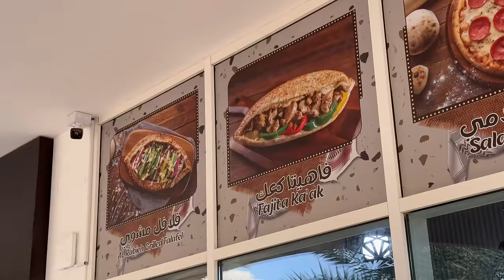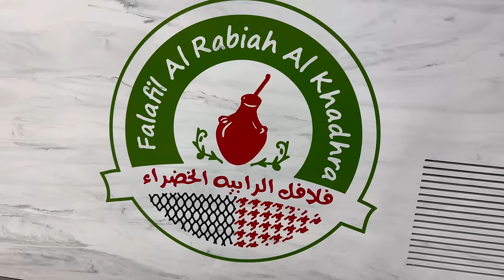Falafel Al Rabiah: Traditional Levantine Breakfast. Hummus, Foul, Eggs and Manakish in Dubai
فلافل الربيعة: إفطار شرقي تقليدي. حمص وفول وبيض ومناقيش في دبي